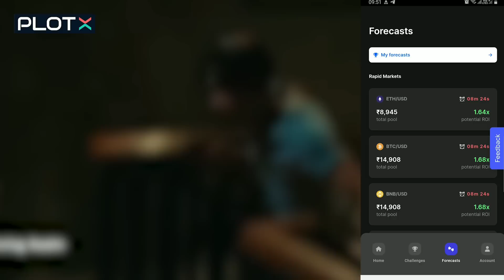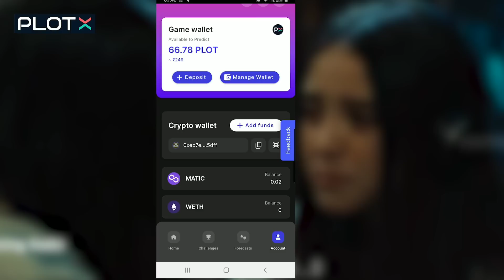জাপানের এক অভিশপ্ত গ্রাম | Howling Village Movie Explained in Bangla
Howling Village movie explained in bangla | horror movie explained in bangla new

Movie Credit
Movie : Howling Village (2019)
Director : Takashi Shimizu
Distributed By :
Production Company : Booster Project, Toei Company

1. Music used :  "The Devil Below " composed and produced by "Vivek Abhishek"
2. Music used :  "The Witch" composed and produced by "Vivek Abhishek"